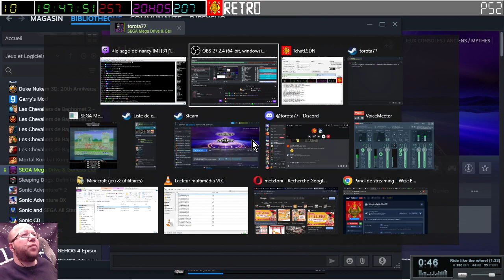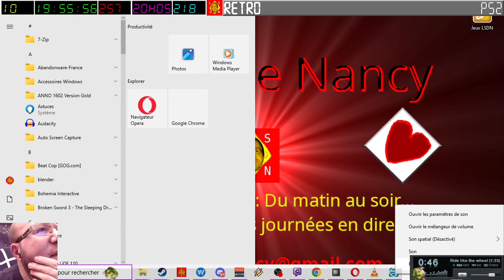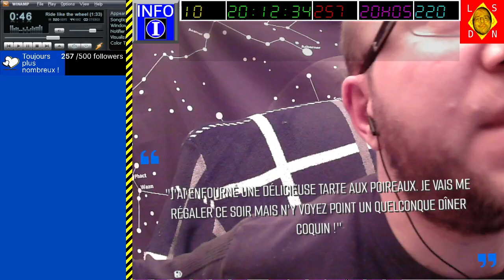[02-06-2024] Retro - jeux Megadrive [LSDN]